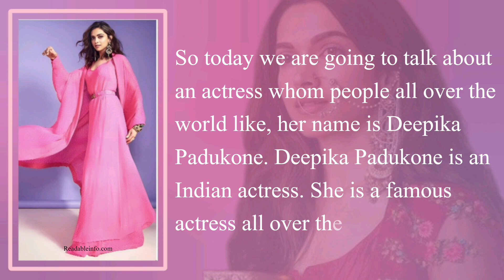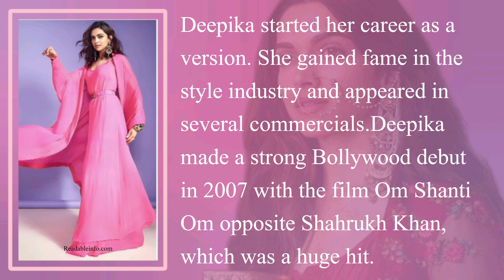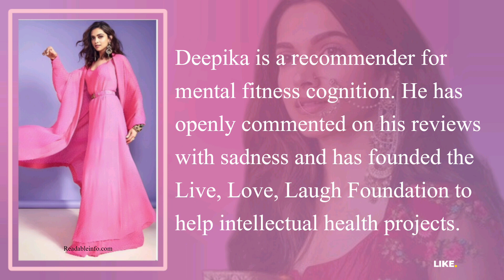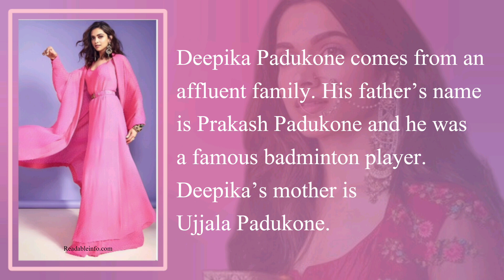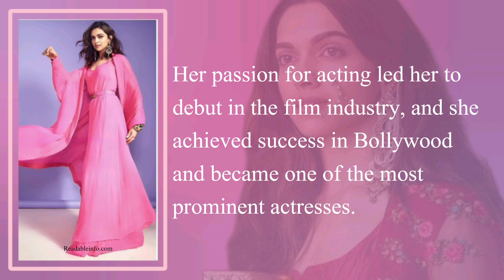Deepika Padukone Full Life Style | Deepika Padukone Full Life Story | Deepika Padukone Movies